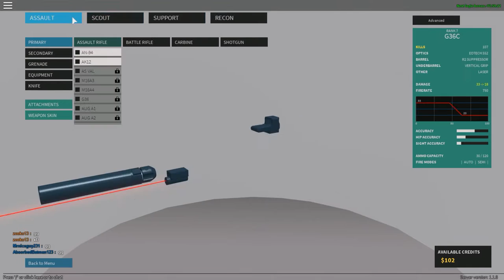Roblox [phantom force] matanza espectacular